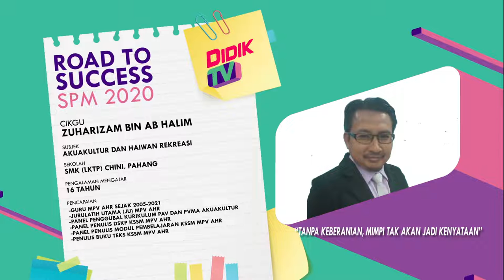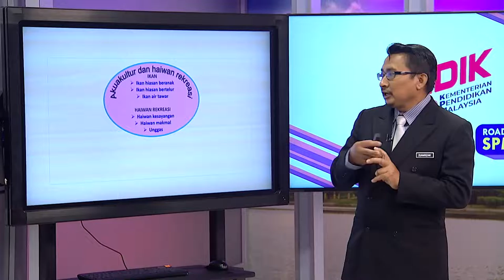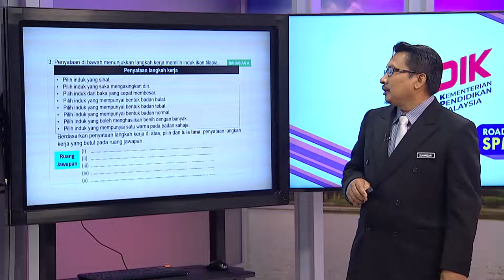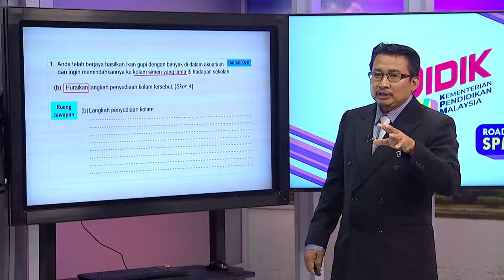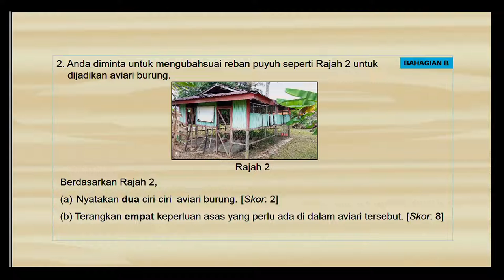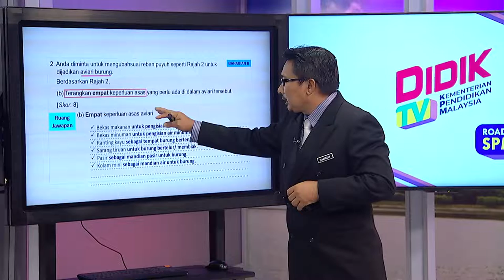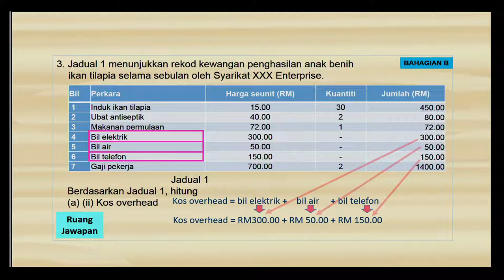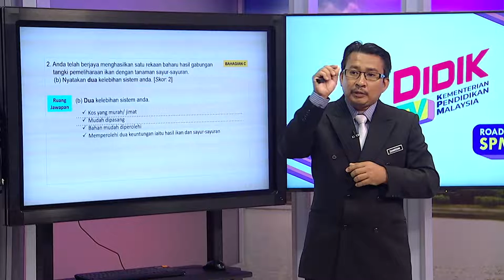DidikTV  Eps 118 Rts Spm 2020 Akuakultur Dan Haiwan Rekreasi Kertas 1